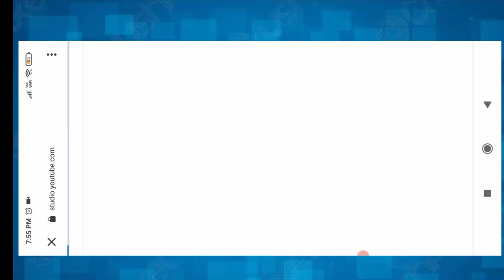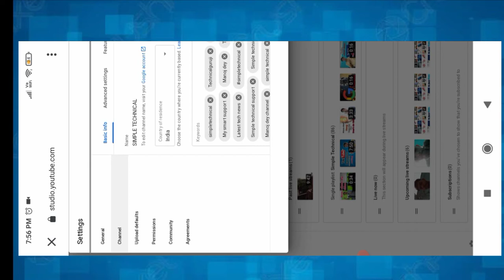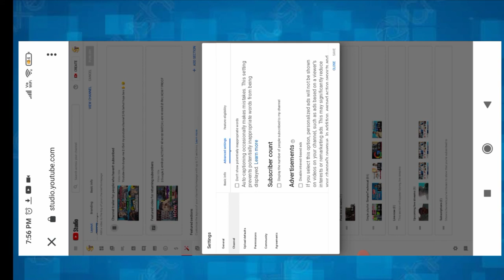How to hide subscribers on youtube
how to hide subscribers on youtube 2021 how to hide your subscribers on youtube How to hide subscribers on youtube